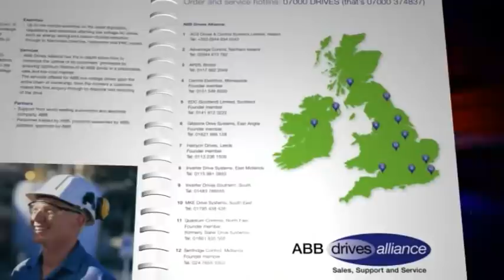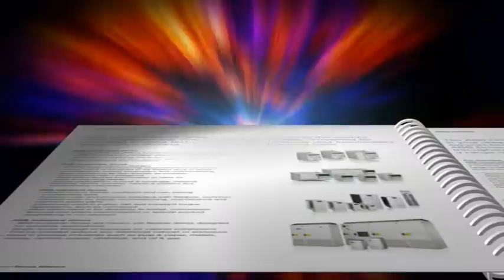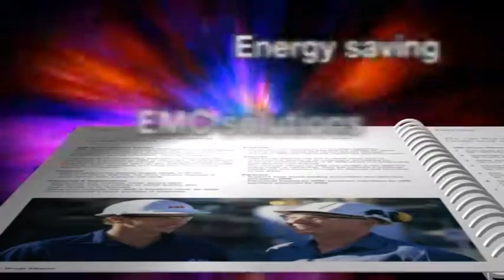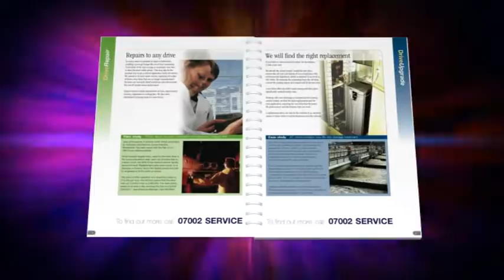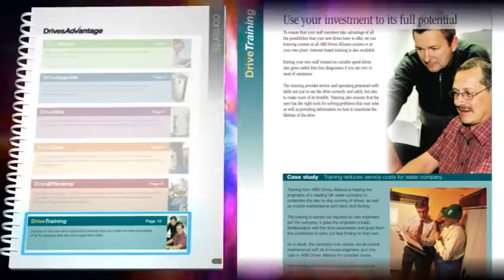ABB Drives Alliance - 10 years of superior service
ABB's Drives Alliance celibrates a decade of unparallelled service, supplying world class products , the best customer support and lifecycle support and a determination to reduce the energy and CO2 of customers wherever they are in the UK.